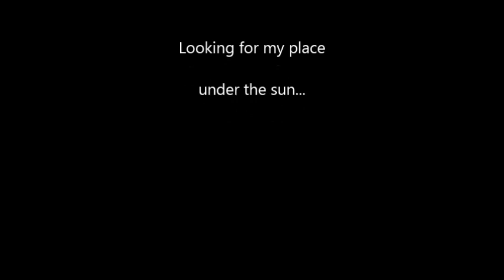Baby- dog rescued form floods in Croatia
Helllo,
my name is Beba (Baby) and I am a full grown girl with around 2.5 years behind me.
My story isn't a happy one. I was picked up as a puppy by this nice family, gave me food and shelter and had loved me for a while. I was as happy as I could be, loved to run aroud backyard and enjoyed  life. As I grew bigger, they had less and less time to play with me and pet me, they never took me on a walk. I didin't mind that, I had a big backyard to run, jump and play. One day my familly decided that is best for me to be on a chain. I've accepted that, "they love me"," they know what is best for me" I was repeating to myself that over and over. I couldn't be mad at them, becouse I loved them so much. One day I saw them pack couple of bags and running all over the yard and the house. I couldn't understand what was going on, then I felt some cold water covering my paws. The air smelled different, I looked around, and I could feel something is comming. My familly ran away, I was crying my heart out for them, but no one turned around to look at me or to let me off the chain. The water was raising fast, I was pacing around my 4 foot chain, but I couldn't take it off. Somehow I've managed to climb on my doghouse and looked around. Everywhere I looked, there was water and it was getting higher by the minute. I spent the night holding my head up just trying to breathe. By the sunrise I've almost given up, took my last breath and clesed my eyes. "That's it for me, goodbye world, I had I good run..." In that moment I heard some strange noise close to my yard and the noise was getting closer and closer. I barked couple of times and then I saw a big hand taking the chain, and released me from my collar. He pulled me onto the boat, covered me with something warm and took me to safety. I was transfered to shelter who took care for me and 50 other poor souls like me. Every day I watch them go home one by one, happily reunited with their families, I was so happy for them, but I was wondering every night where my family is, where is my happy ending. It has been 3 months since the flood. No one called, no one asked. Now I know, they deserted me for good.

There is still so much loving in my heart, I want to share, I can give someone so much joy, I know, all people around me know, I hear them say how I am a good girl. I don't mind other dogs, I am well behived on a leash, I love to have someones hand on me, I don't mind strangers. Can you speare just a small corner of your heart? I assure you I will love you with all of mine.